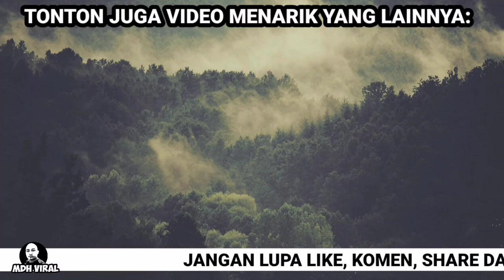TERPAKSA BELI DEMI KESELAMATAN ANAK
TERPAKSA BELI DEMI KESELAMATAN ANAK memaparkan usaha seorang bapa yang membelikan beg berbentuk kepala harimau bagi mengelakkan anaknya daripada dikejar oleh anjing liar.